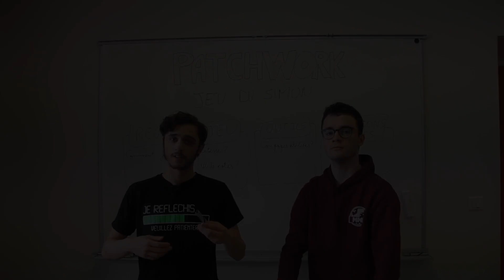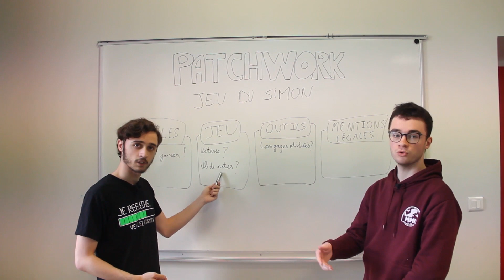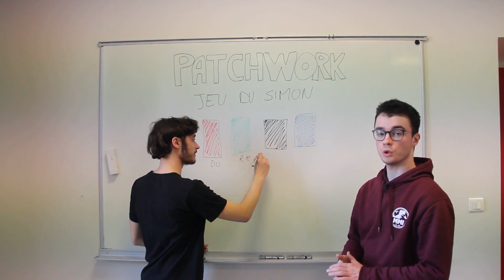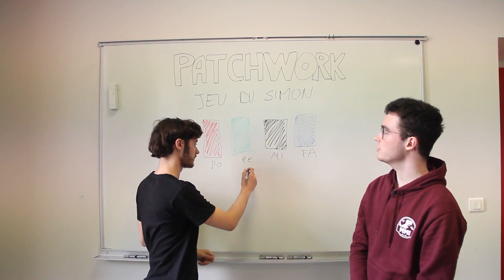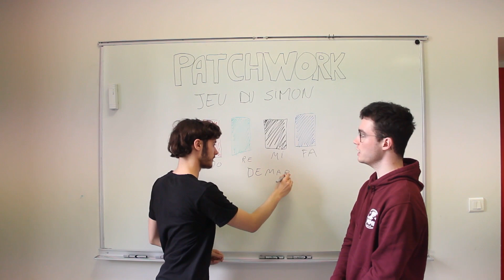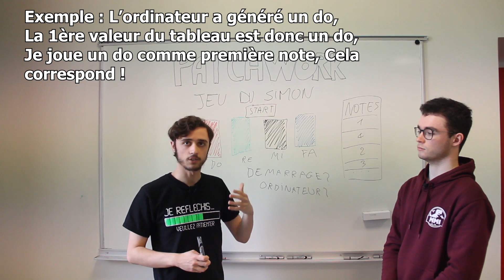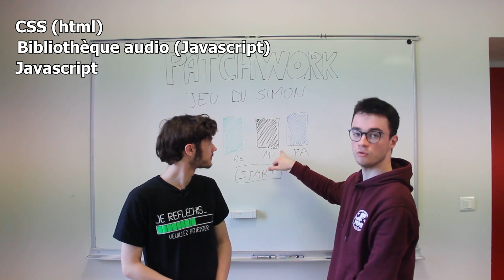Conceptualisation du jeu du simon